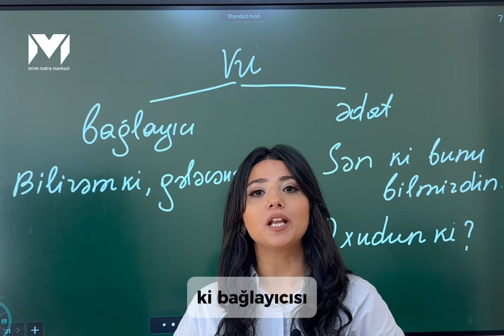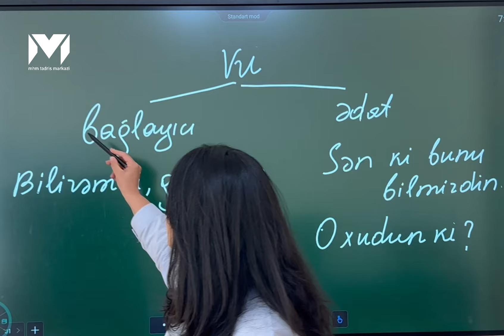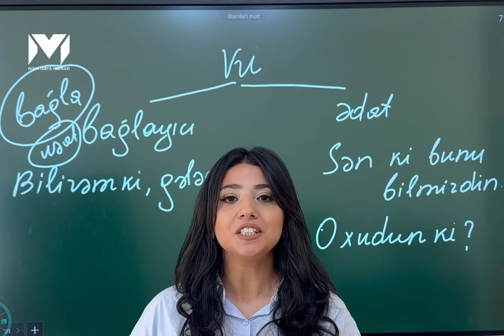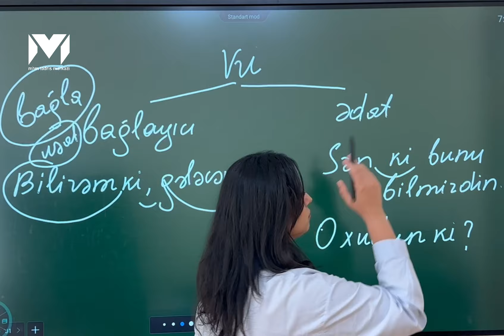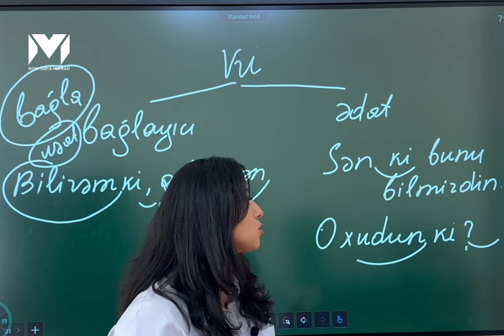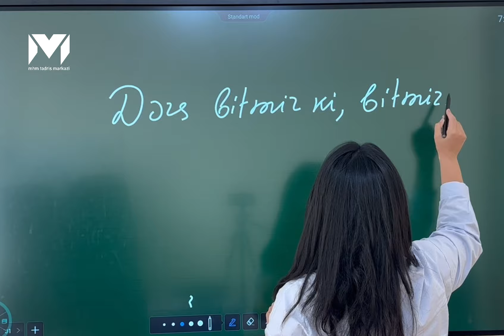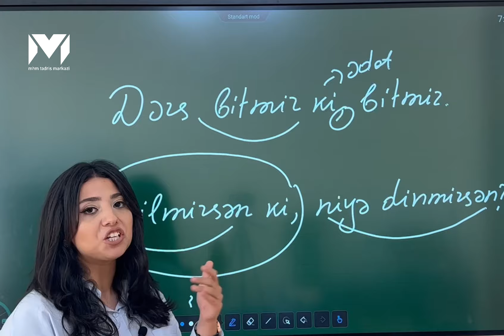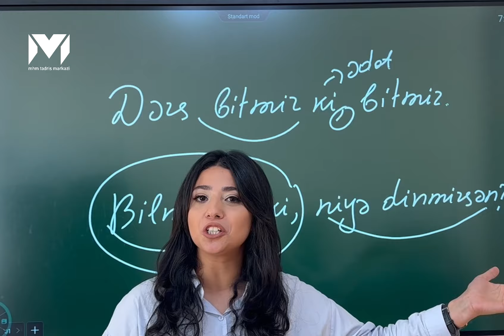"Ki"köməkçi nitq hissəsi | Ən rahat qayda | Aybəniz İmanzadə